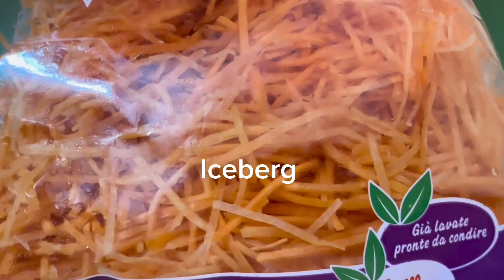Insalata con pollo sfilacciato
Ingredienti
1 pollo
Iceberg , carota qb
2 cucchiai di maio
1 di senape
Mezzo di paprika dolce
Olio qb
Sfilacciare un pollo e condire con maio , senape paprika e olio
Tagliare iceberg e mettere insieme alle carote
Mettete in un piatto e finite con il pollo condito
Buon appetito 😋